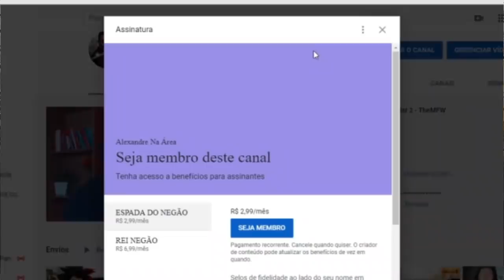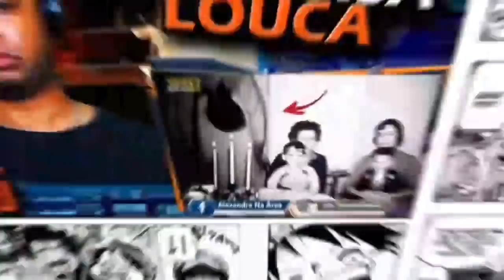O FUNDO DO POÇO DA TV BRASILEIRA - FELCA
Inicio ou final dos vídeos: Kraddy - Android Porn guitar cover